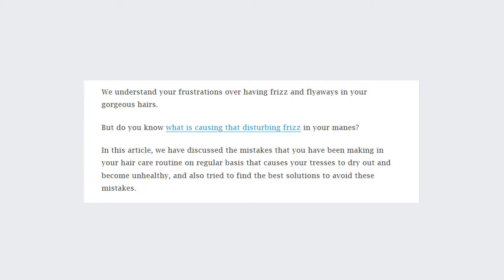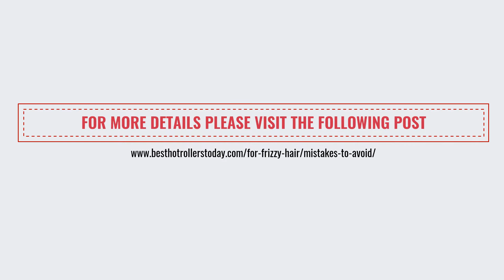Hair Care Mistakes That Are Making Your Hair Frizzy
Avoid these Mistakes and get frizz free hair.